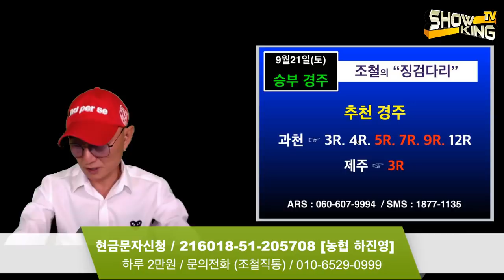조철스타일 / [9/21/토요] 실전베팅 / 징검다리 UCC